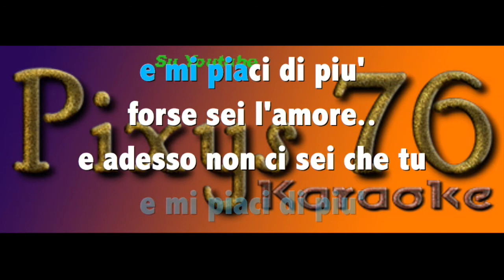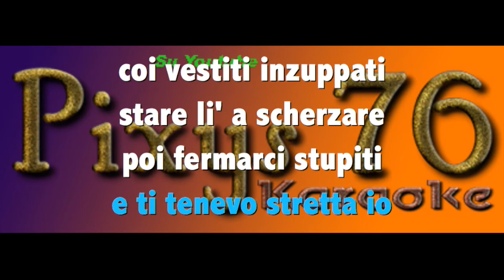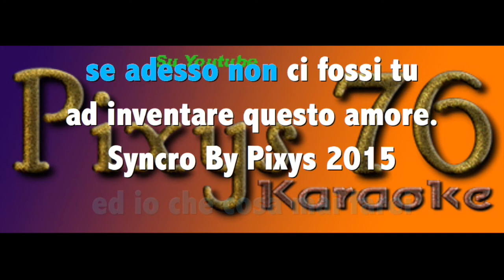Claudio Baglioni E tu Karaoke Instrumental edit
c
Altra splendida base che va ad aggiungersi alla Playlist "Gli intramontabili" per gli appassionati del romanticismo classico delle serate estive Karaoke con Claudio Baglioni base cover edit sincro